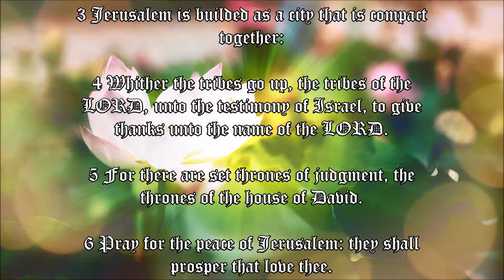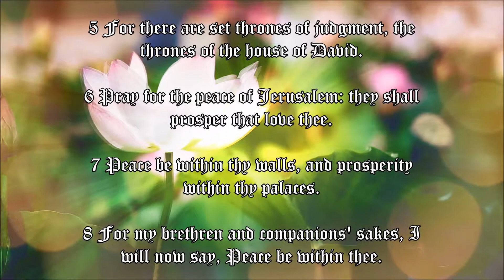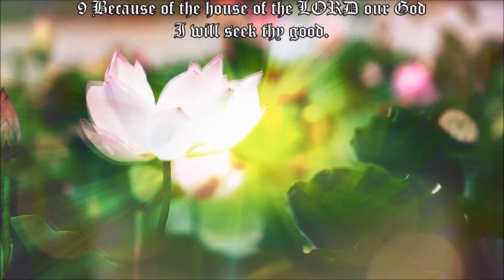Psalm 122 I was glad when they said unto me King James Bible HD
Psalm 122 from the King James Bible

Hey you reading this, God Loves You! He loves all of us so much He sent Jesus to die on the cross for us! Jesus wants to save your soul and give you eternal life in paradise!! My life can never be as bad as what Jesus suffered on the cross.. Praise Jesus! I am humbled and thankful for my Savior that loves and provides for me in the most amazing ways. Please allow Jesus in your heart, just ask Him.

If you are reading this and want to join the Holy Army and make the Lord Jesus Christ your personal Savior, all you need to do is say this simple prayer.

“Dear Lord Jesus, I know I am a sinner, and I ask for your forgiveness. I believe you died for my sins and rose from the dead. I trust and follow you as my Lord and Savior. Guide my life and help me to do your will. In Jesus Name, Amen.”

If you just prayed that, congratulations! You got saved by the blood of Jesus Christ who died upon the cross for you! Good idea to find a good Bible based church, get baptized and feel the joy of the Holy Spirit. Don't forget to read your Bible and prayer does work! God Bless You and Love and Hugs! Welcome to God's Family!

Hey none of us are perfect, still working on it myself and trying not to make God facepalm so much.. thank God He forgives us our sins.. and loves us..